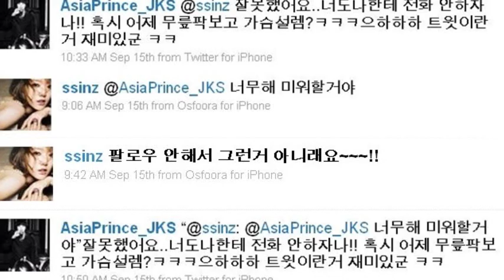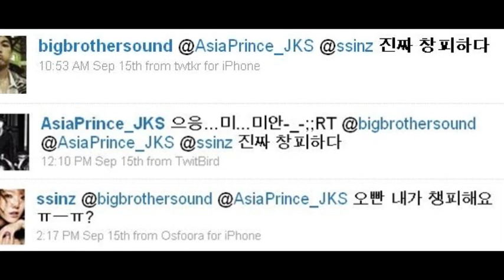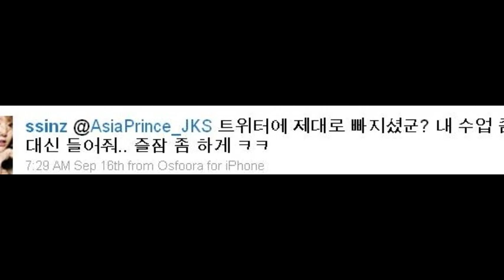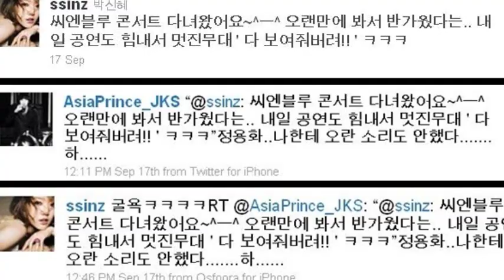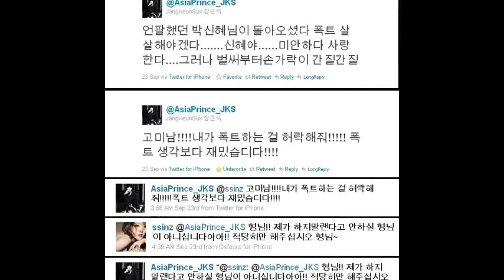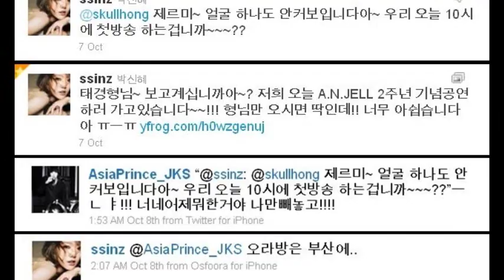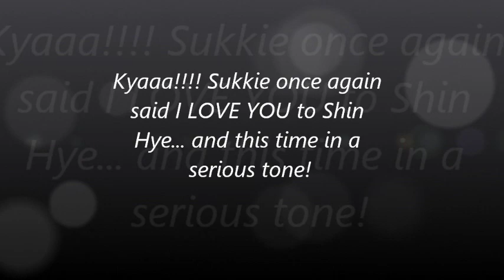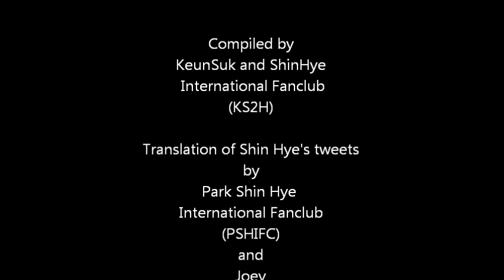[MV] Jang Keun Suk and Park Shin Hye - Love Story in Twitter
Due to requests and insistent public demand, we made a video of our couple's twitter conversations...

Hope everyone enjoys and remembers! And we do hope that the other shippers who don't know this yet will now be aware! :)

Sukkie saying saranghae and saranghanda to Shin Hye in Twitter is heaven! Wishing they'd be back like this again..

WE DON'T OWN THE PHOTOS AND MUSIC USED IN THIS VIDEO.

I love all the three songs I have used in this video...

I am happy that I am able to hear my two special boys of Super Junior with my special couple :))
I felt 나란 사람  YOUR EYES (one of my favorite songs from Super Junior) really suits KeunSuk and ShinHye so I used it...

Heaven by Ailee is just... Heaven! She is one hell of a singer too!

Love Letter by Key and IU is sooo adorable!
I searched for duet songs for this video and this is the perfect one because of the lyrics and IU!!!
KEY: "I will always protect you"

~admin Lexielle